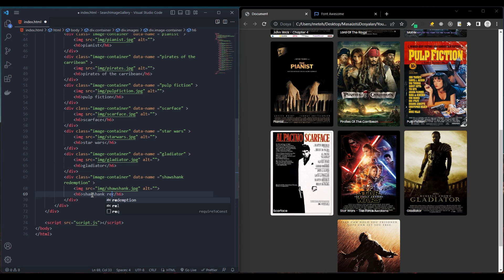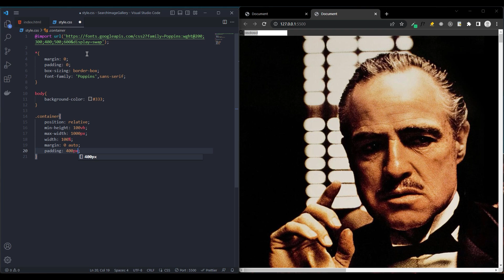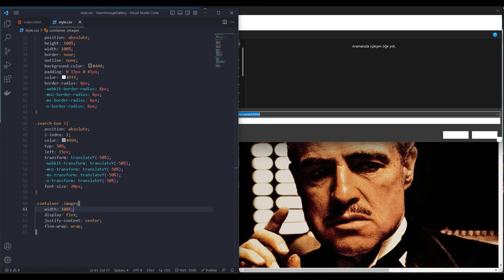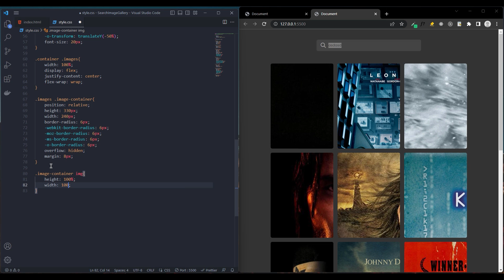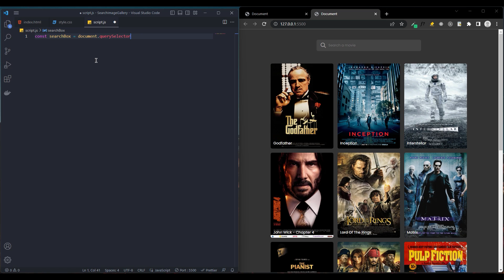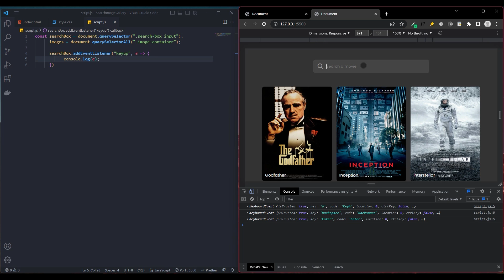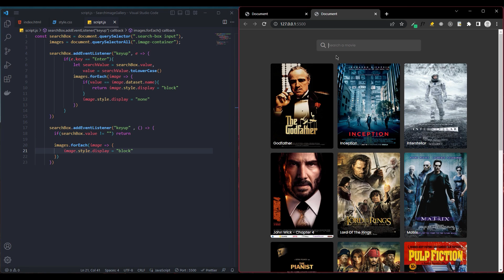Image Gallery with Search Box in Javascript